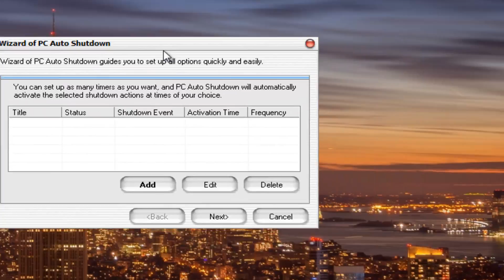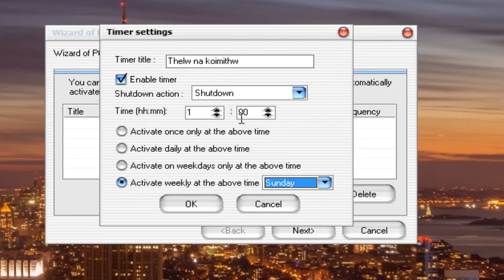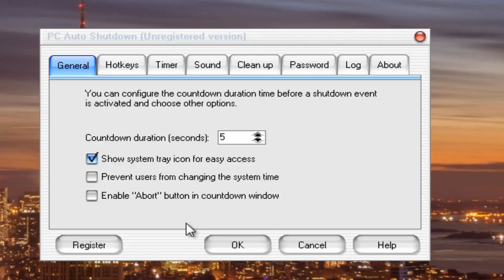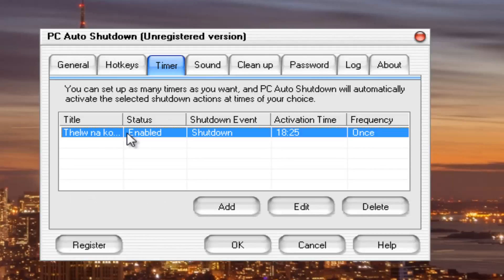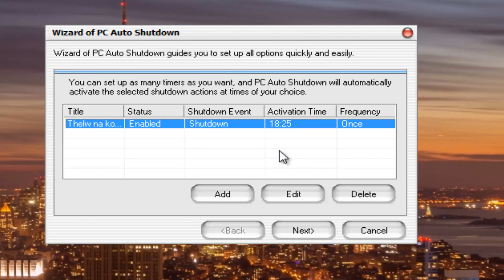370. Πως να κάνει αυτόματα το PC Reboot Shut Down Log Off !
Με το πρόγραμμα PC Auto Shutdown μπορείτε να ρυθμίσετε ώρα και ημερομηνία για τα restart του υπολογιστή σας.